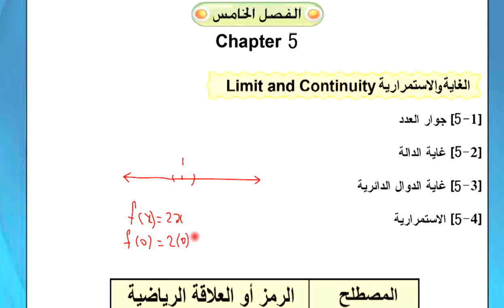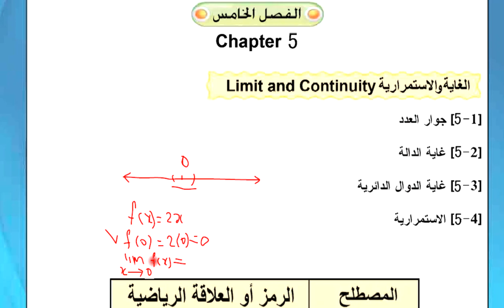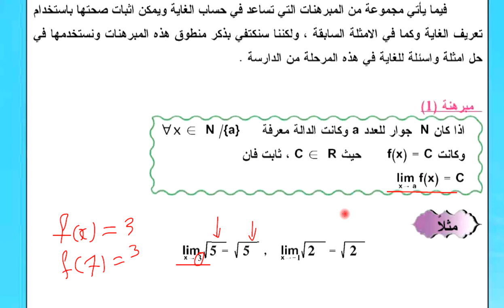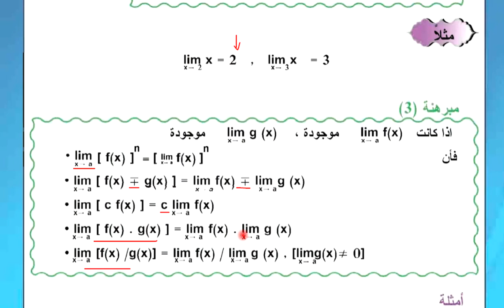الغاية للخامس العلمي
سلسلة دروس الرياضيات للخامس العلمي الاحيائي والتطبيقي
تقديم الاستاذ ابراهيم الشمري
مدرس الرياضيات في اعدادية الناصرية للبنين
مفهوم الغاية